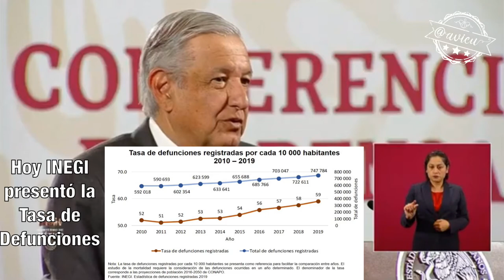La inseguridad, otra materia pendiente del “gobierno de la transformación”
Sobre las autodefensas y los territorios donde se ha establecido un autogobierno... Alfonso Durazo se fue y no le informó todo al Presidente 🤦🏻‍♀️